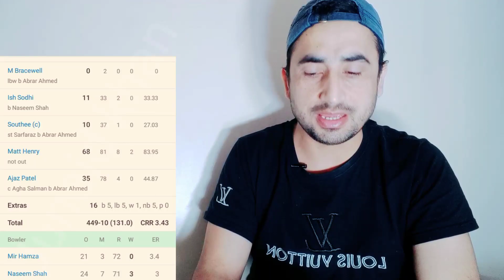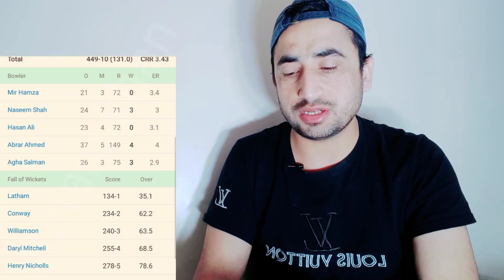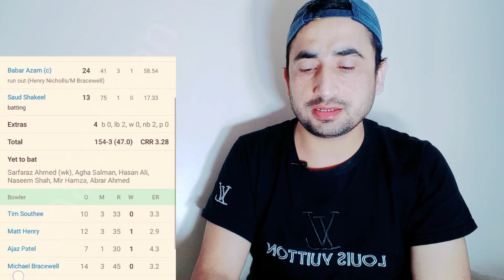Pakistan VS New Zealand 2nd Test Day 2 complete scorecard. New Zealand 449/10 Pakistan 153/3